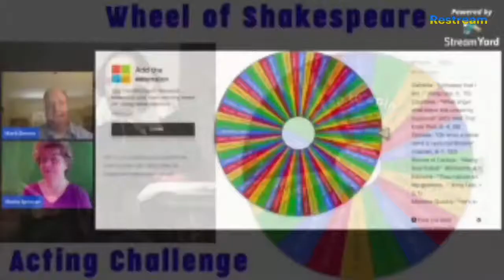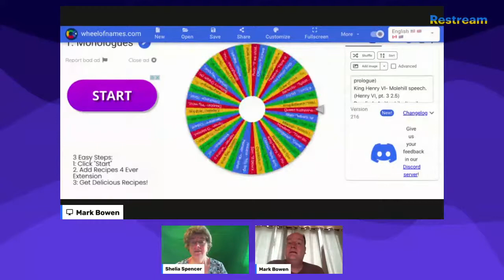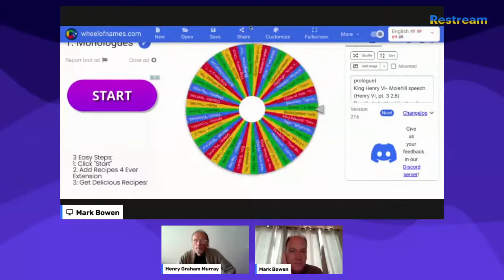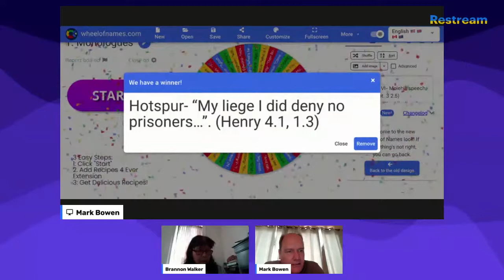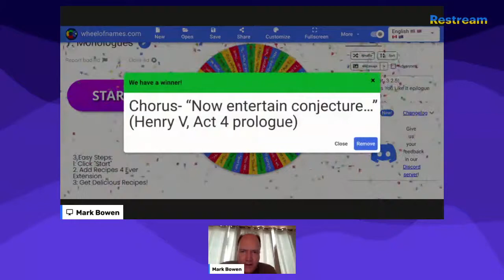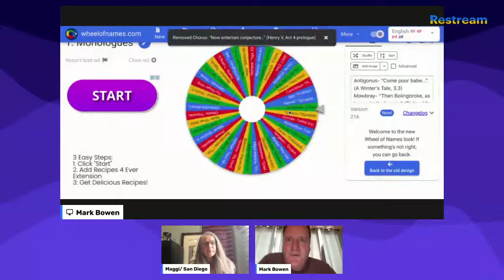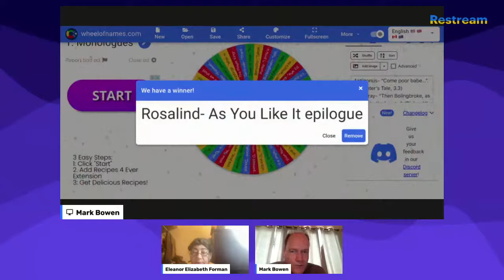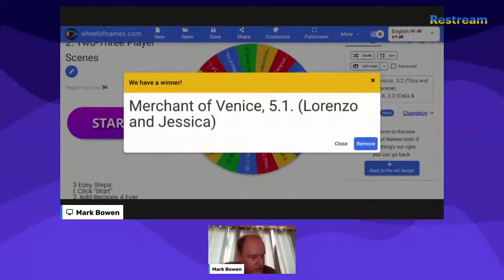7/30 Wheel of Shakespeare Challenge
We missed last week but we're live again on Saturday for impromptu performances of classic Shakespeare scenes and monologues!

The Wheel of Shakespeare acting challenge is live every Saturday, 12 PM PDT, and always welcoming new actors to join!